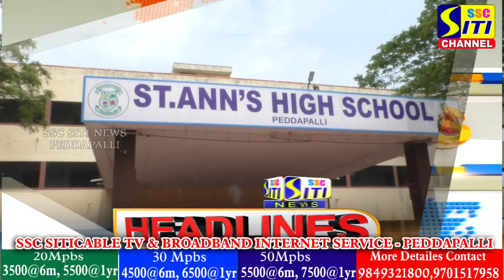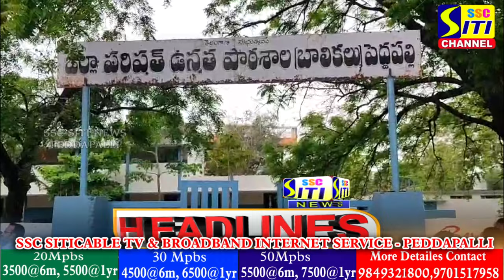SITINEWS HEADLINES II 18-03-2024